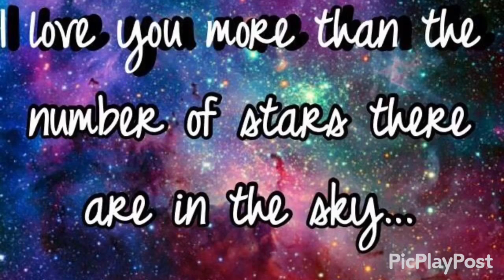You make me smile 😉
Thank you for always being so wonderful! You always make me smile without even trying! Thank you my love 😍